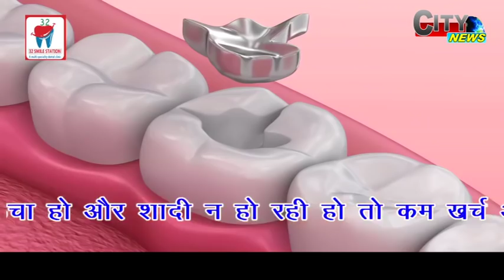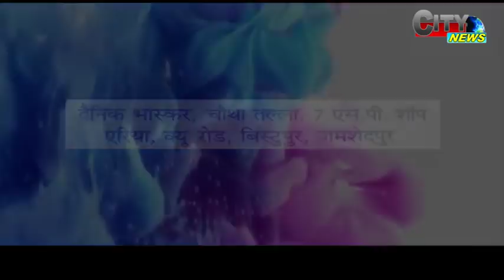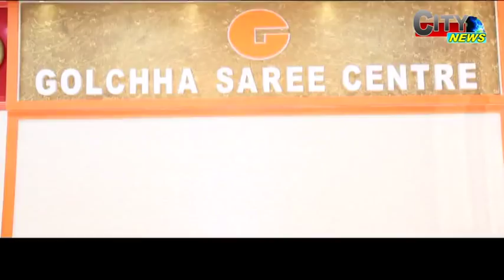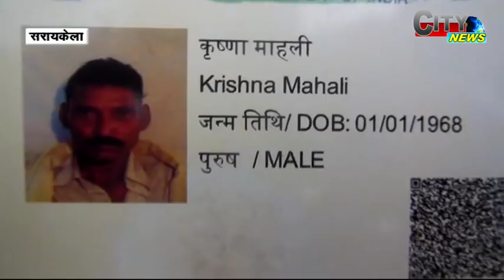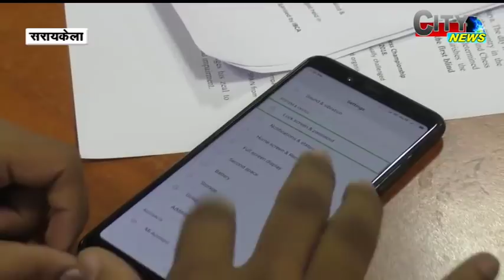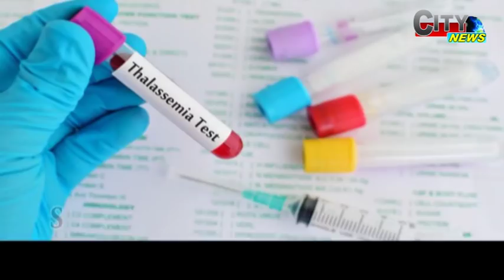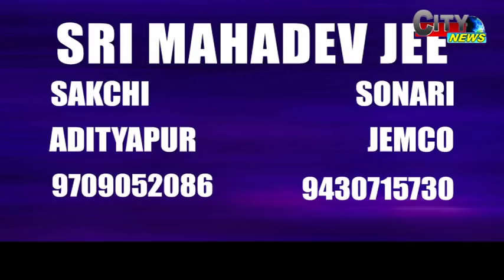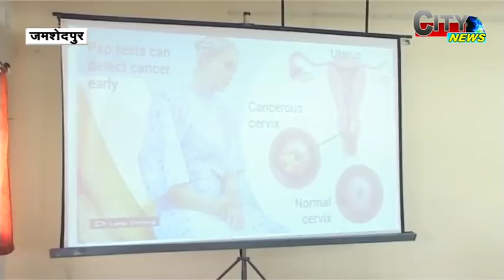CITY NEWS 28 AUGUST 18